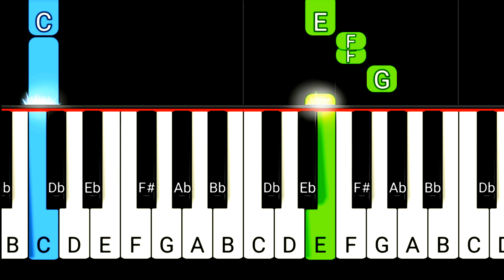Beneath The Cross Of Jesus | Easy Piano Tutorial